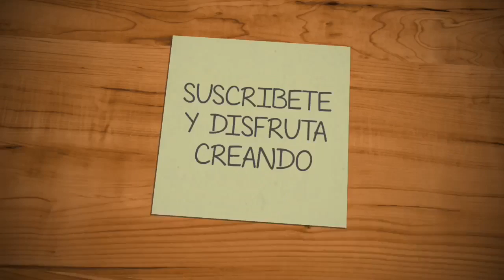Organizador de escritorio con cartón y palitos de helado /Vuelta al cole/ Desk Organizer DIY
Hola, os traigo otro organizador muy facilito de hacer Los materiales están al alcance de cualquiera de vosotros así que sólo necesitáis unos minutos de vuestro tiempo para hacer este DIY. Es un organizador de escritorio para vuestros clips, chinchetas, tachuelas, gomas de borrar y todas esas cositas pequeñas que tenemos por nuestra mesa de trabajo. Como siempre os digo si os ha gustado dejadme vuestro comentario indicándome si os gusta este tipo de vídeo, me interesa mucho vuestra opinión.

Un saludo